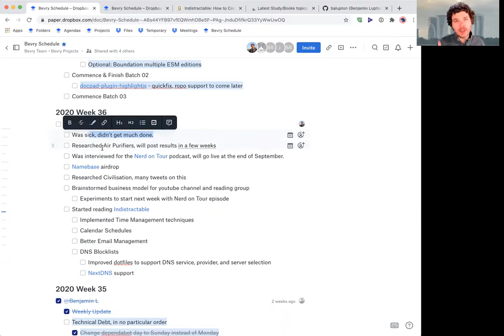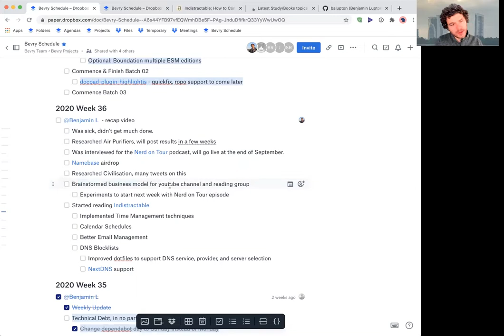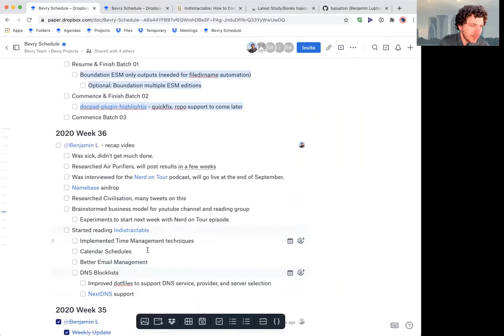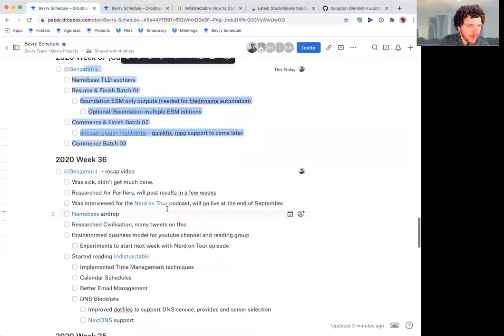2020 Week 36: Ben's Updates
[x] @Benjamin L  - recap video
    [x] Was sick, didn’t get much done.
    [x] Researched Air Purifiers, will post results in a few weeks
    [x] Was interviewed for the Nerd on Tour podcast, will go live at the end of September.
    [x] Namebase airdrop
    [x] Researched Civilisation, many tweets on this
    [x] Brainstormed business model for youtube channel and reading group
        [x] Experiments to start next week with Nerd on Tour episode
    [x] Started reading Indistractable
        [x] Implemented Time Management techniques
        [x] Calendar Schedules
        [x] Better Email Management
        [x] DNS Blocklists
            [x] Improved dotfiles to support DNS service, provider, and server selection
            [x] NextDNS support